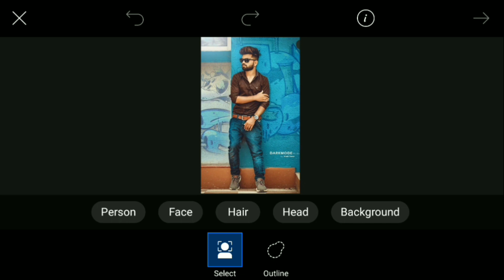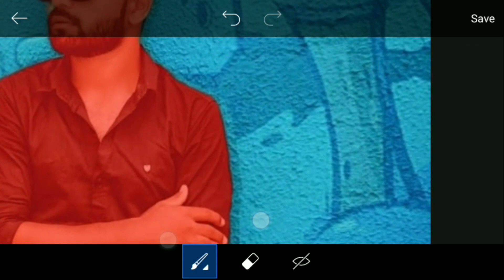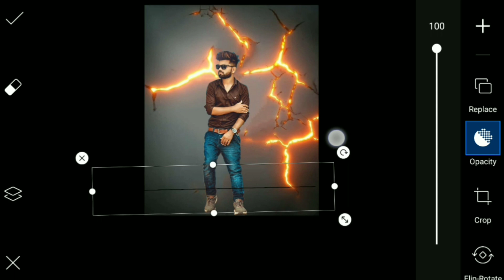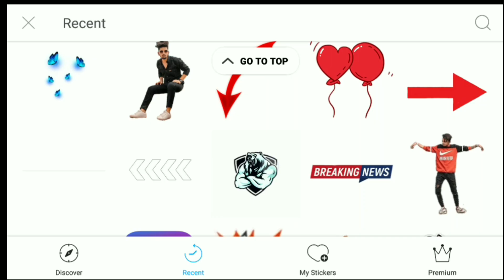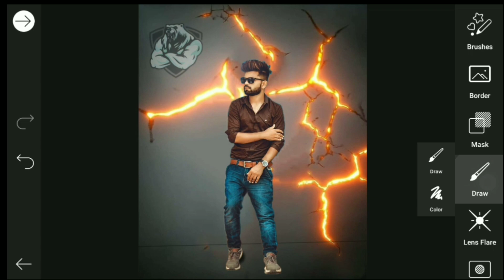Fire damage background Wall editz |@Royal Editing